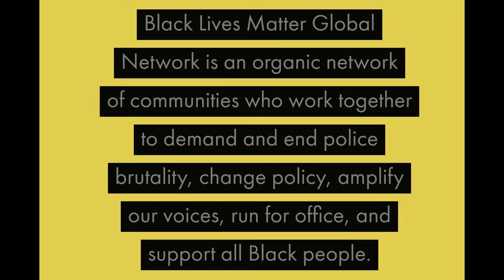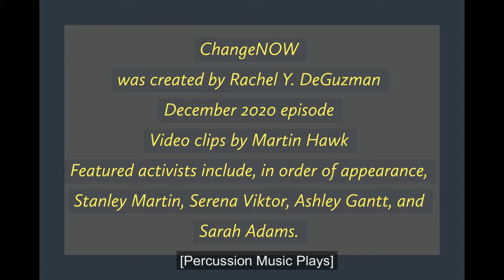ChangeNOW Episode 2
ChangeNOW is an episodic installation in The Changemakers: Rochester Women Who Changed The World exhibition at the Rochester Museum Science Center. It spotlights local womxn who, through their collective Black Lives Matter movement leadership, are transforming the Rochester, NY community in real time.

This episode of ChangeNOW was created by Rachel Y. DeGuzman/21st Century Arts with video clips by filmmaker Martin Hawk. Featured activists include, in order of appearance, Stanley Martin, Serena Viktor, Ashley Gantt, and Sarah Adams.